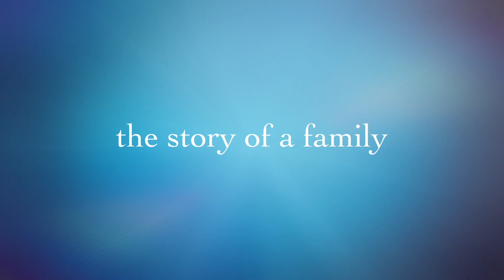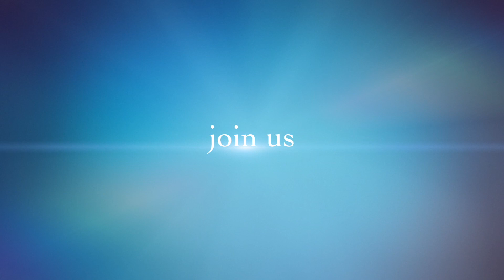Volcano Bay 2017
This video is about Volcano Bay 2017!

We visited the brand new Volcano Bay, we share the good bad and the ugly!  Enjoy!

Our Vlogging Camera: Iphone 7 Plus and Go Pro Hero 5

OUR BLOGS:
Photography:

A Little Info About Us:

Welcome to the Rodriguez Family :) We are America (Erica) & Jose and we film our weekend life, special events, reviews, vacations and more. We have 3 children, Alyzea who is 13, Layla who is 10 and Jayson who is 8. You;ll see my mom, Doris from time to time too! We also have our little Yorkie, Romeo, our cat, Jenna and a fish named Sushi. Come watch us weekend!